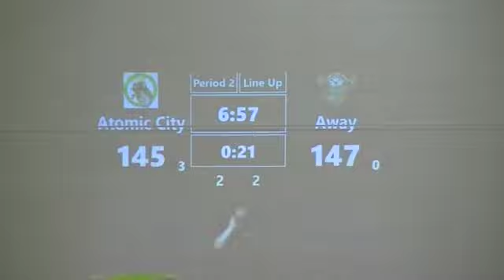47 ACRG vs CBRD